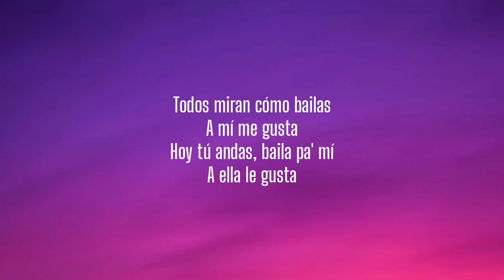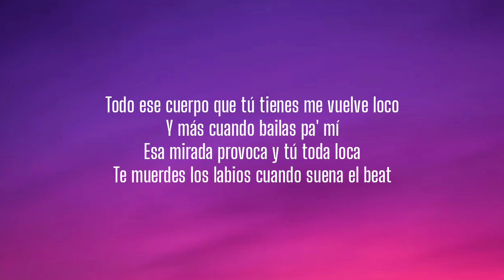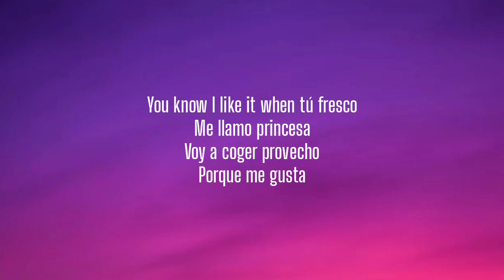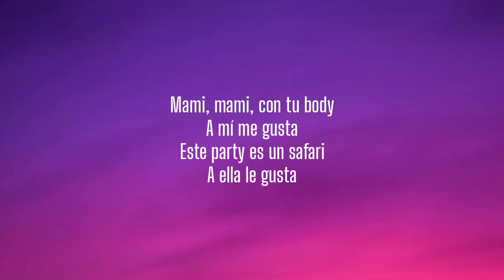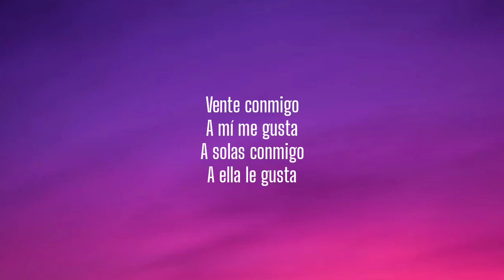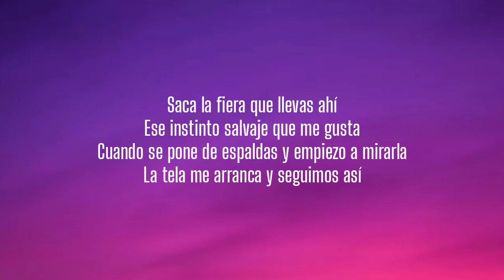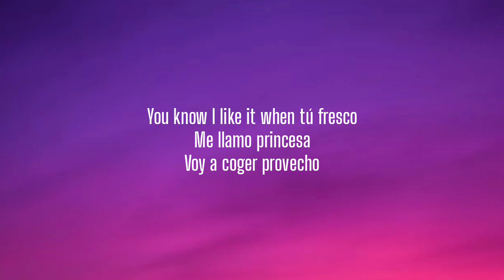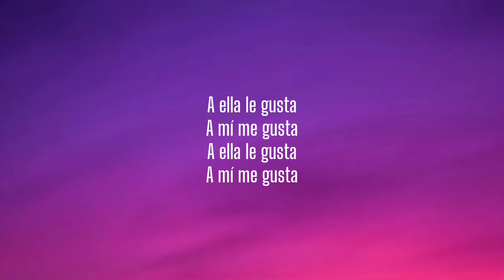-a ella le gusta -"lyrics"